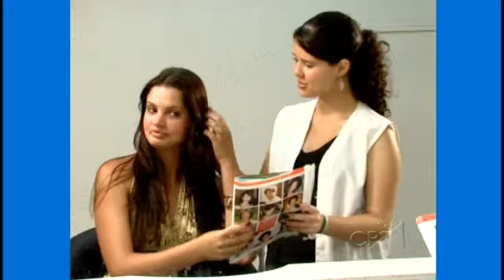Cortes de Cabelos Femininos - Temperamento Melancólico e Fleumático - Cursos CPT